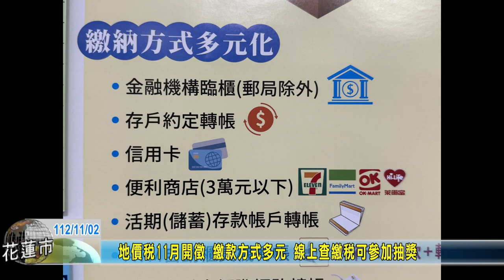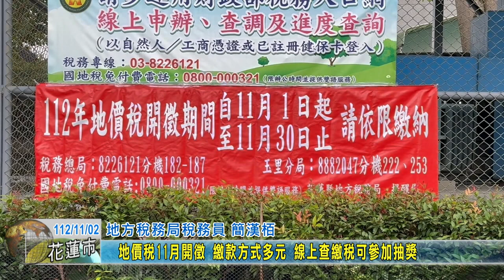20231102 03 地價稅11月開徵 繳款方式多元 線上查繳稅可參加抽獎